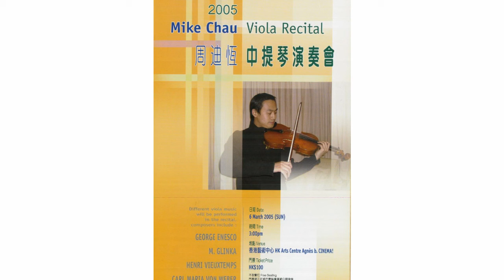Bonus 1st movement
Mike Viola Recital 2005